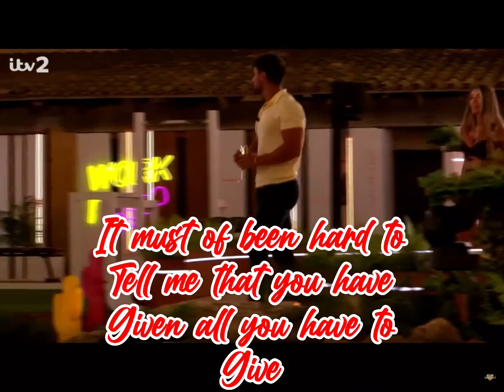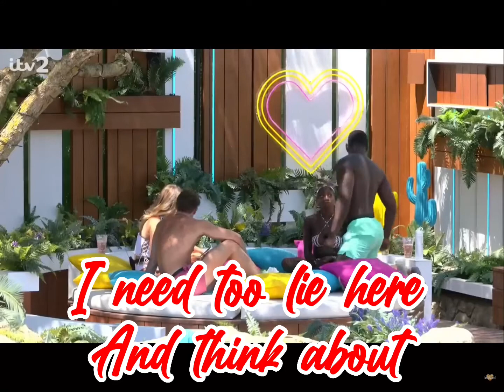Love island so far 2022😳💚